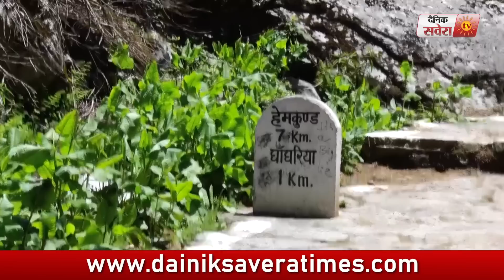Exclusive Report: देखिए 5 Minute में Hemkunt Sahib की पूरी Yatra